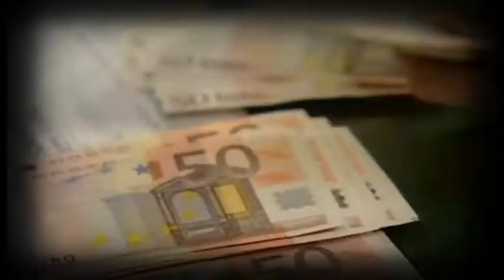ΘΥΣΙΑ ΣΤΟ ΒΩΜΟ ΤΟΥ ΧΡΗΜΑΤΟΣ ΚΑΙ ΤΟΥ "ΚΙΤΣ"